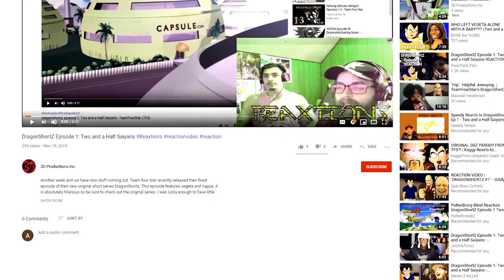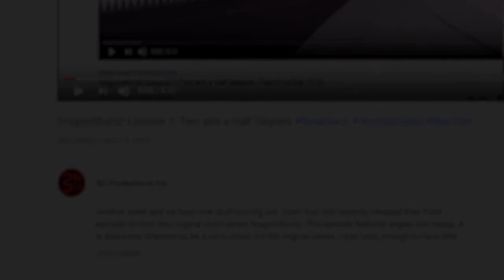WEISS SCHNEE vs ASUNA YUUKI | Battle Mode Ep. 41 ReaXtions | Axel Grave Reaction Video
Another RWBY character! I love when our shows interact with each other and with Battlemode and RWBY being our weekly live videos for all to see this works really well.

A special thank to all of our watchers and subscribers but an EXTRA SUPER SPECIAL AWESOME THANK YOU for all of our Patrons. We hope you are enjoying your early access to most of the material we release and regular exclusive content. If you are having any issues with recieving your Patorn benefits, have suggestions for new Patron benefits and tiers, or have ideas for other conetent we shoudl create please message us using the special role on our discord channel listed above or message us on Patreon.